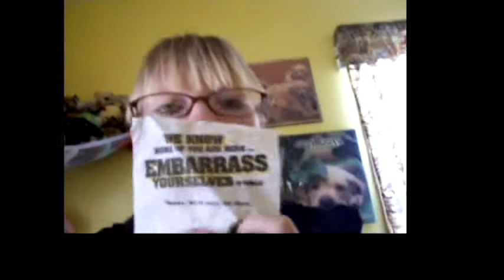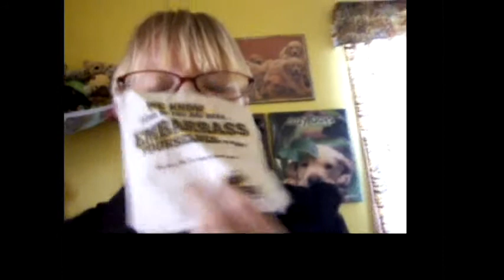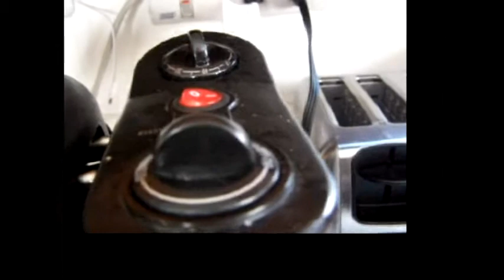PTC Day!!! (3-4-10)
Hi... My name is Tiffani, If you didn't already know that, and I bet your wondering "What the crap is going on?!" Well I like to share my last year in High School with you interwebbers and youtubers. I hope you will enjoy my little adventures that you will be brought along for the ride. Also if you haven't go watch the other vlogs so you can see the adventures that have already happened. Now get ready to laugh, cry, and go crazy with me